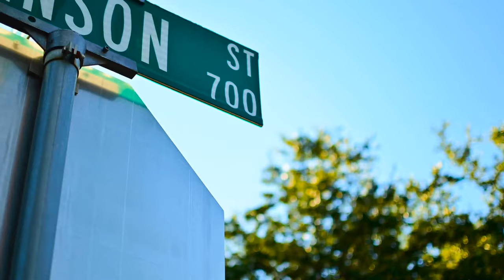2ximes x A7rince - Get It Too [Official Music Video] [Prod.Rxkz]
2ximes x A7rince -  "Get It Too" [Official Music Video]

Directed, Filmed & Edited by Bl8